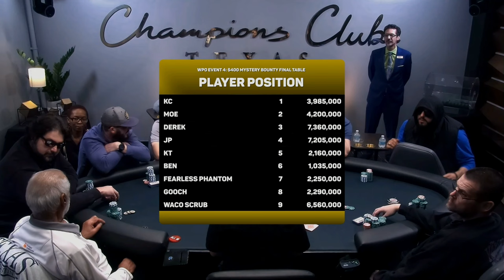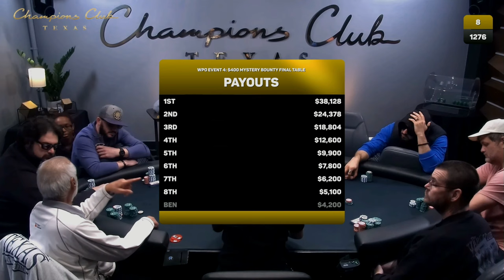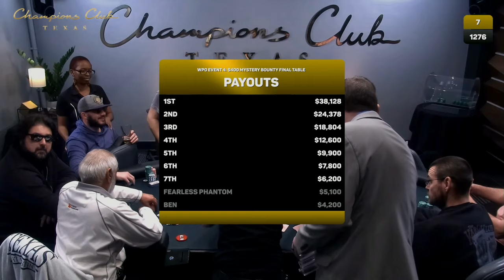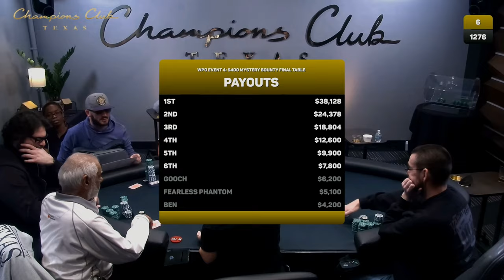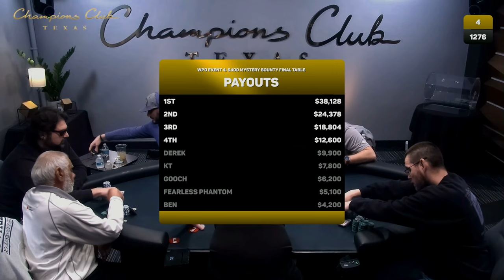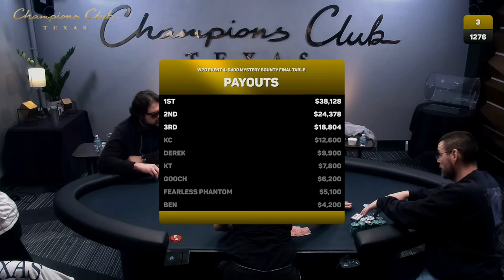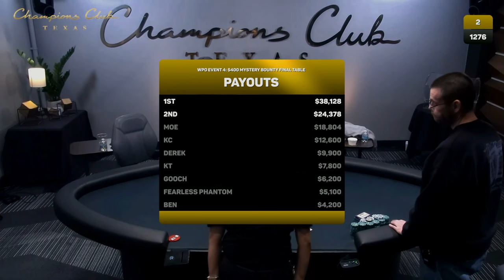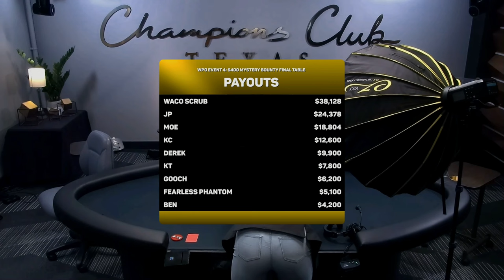Winter Poker Open: Event #4 - $400 Mystery Bounty FINAL TABLE - $38,128 for FIRST PLACE!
Our 2024 Winter Poker Open series from February 2nd - February 19th features the FINAL TABLE of Event #4 - $400 Mystery Bounty $300,000 GTD!

Out of the 1,276 entries that created a prize pool over $420,000 with bounties includes, one player will walk away with the first place prize of $38,128!

Find out more about Champions Club Texas in Houston right

- Interested in playing on a Champions Club Live Stream? Fill out this form